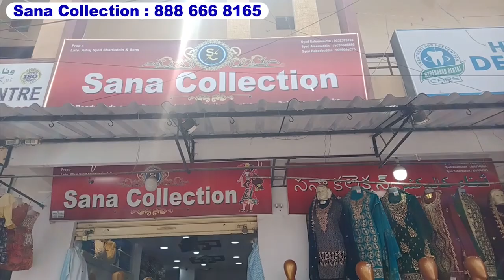EID Special OFFEr Lowest Prices | Hyderabad Market Partywear Dresses | Sana Collection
Shop Address :
Sana Collection
Opp. Jamia Masjid,
Hasmathpet, Secunderabad

Charminar Market is a vibrant and bustling market located in the heart of Hyderabad, India. It is known for its wide variety of shopping options, from wholesale dress materials to bridal collections, Pakistani suits, and luxury party wear frocks. The market is a popular destination for shoppers looking for the latest fashion trends and traditional Indian wear.

One of the main attractions of Charminar shopping is the wholesale dress materials. These dress materials are sourced from different parts of India and are sold at reasonable prices, making it a great option for budget-conscious shoppers. The fabrics available include cotton, silk, georgette, chiffon, and more. Shoppers can choose from a range of designs and colors, including work sarees, designer sarees, and Banarasi sarees.

Wholesale Pakistani suits are also a popular item in Charminar shopping. These suits are renowned for their intricate embroidery, vibrant colors, and stylish designs. Shoppers can choose from a range of styles such as sharara, gharara, and long frocks, among others. Pakistani readymade dresses are also available in a variety of styles and sizes, making it easier for shoppers to find the perfect fit.

Bridal collections are another highlight of Charminar shopping. The market offers a range of traditional and modern designs, including the Khada Dupatta, a traditional garment worn by Hyderabadi brides. It is a long scarf that is draped over the head and worn over a bridal dress, giving the bride a regal look. Shoppers can also find a range of bridal bangles, jewelry, and pearls to complete their wedding look.

Luxury party wear frocks are another popular item in Charminar shopping. These frocks are perfect for special occasions and feature intricate embroidery, elegant designs, and rich colors. Shoppers can also find a range of pakistani lawn cotton suits, perfect for everyday wear in the hot Indian climate.

Charminar street shopping is a must-do for anyone visiting Hyderabad. The streets are lined with small shops and vendors selling everything from handicrafts to street food. Visitors can also find a range of traditional Indian clothing, such as salwar kameez and kurtis, at affordable prices.

In conclusion, Charminar shopping is a unique and exciting shopping experience for fashion enthusiasts. With its wide range of dress materials, bridal collections, Pakistani suits, and luxury party wear frocks, the market offers something for everyone. Visitors can also explore the streets of Charminar for traditional Indian clothing and handicrafts, making it a great destination for tourists.